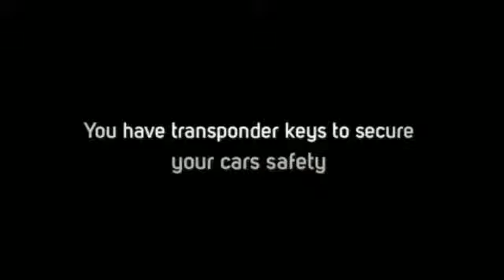Transponder Keys to Secure your Cars Safety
can provide quality transponder keys for any type of car. Talk to expert locksmiths by clicking the link.